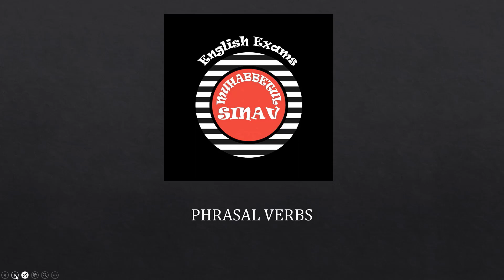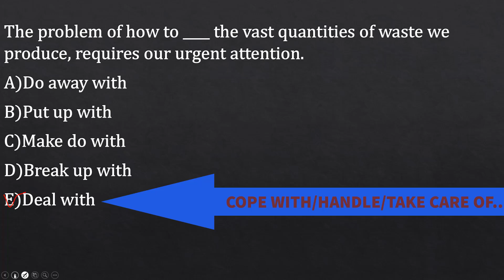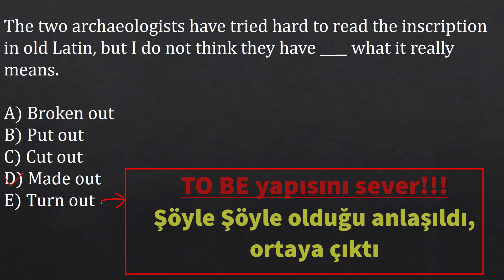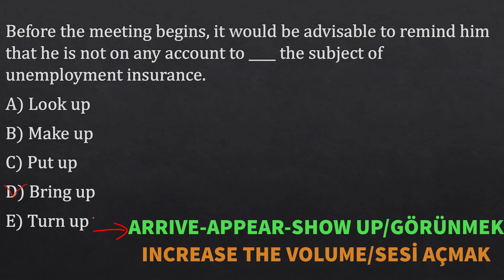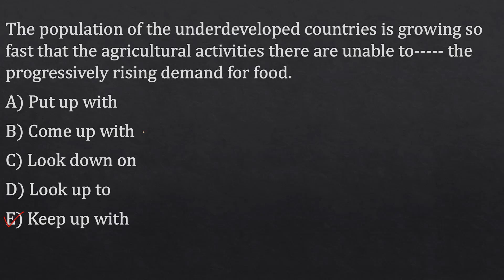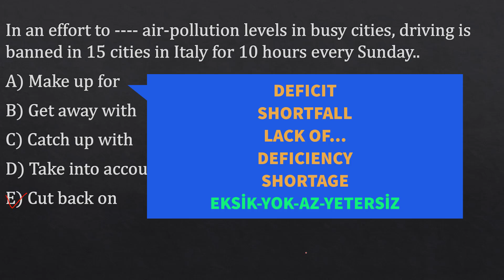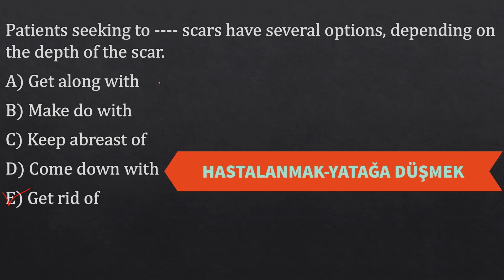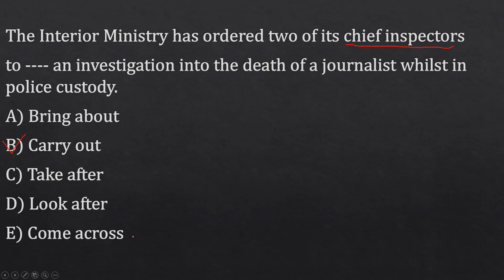PHRASAL VERBS 1-- PHRASAL VERBS ÖĞRENMENİN EN KOLAY YOLU ! - UNUTAMAYACAKSINIZ !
Phrasal verbs herkesin zorlandığı bir konu. Bir daha unutmayın diye hikayeleştirerek  anlattık.
Görüş ve önerilerinizi yoruma yazabilir veya bize aşağıdaki kanallardan ulaşabilirsiniz.